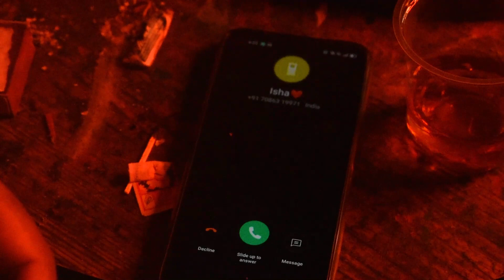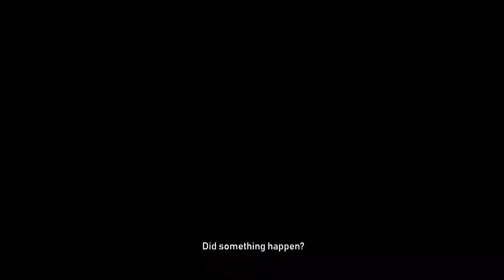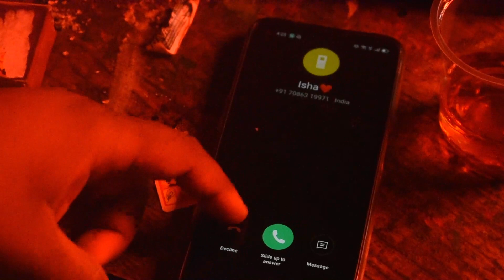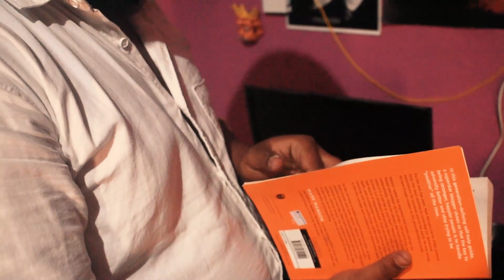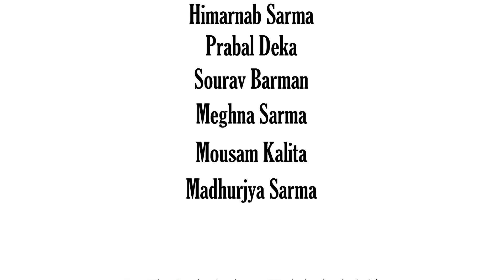He Used To Bring Her Red Roses (An Assamese Short) By Seven Seas Productions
This Valentines week Seven Seas Productions bring you "He used to Bring Her Red Roses". A heart wrenching tale about a couple struggling to keep their relationship alive. Follow their journey to see what destiny awaits for them.

An Assamese short by Seven Seas Productions;

Starring Rajneesh Shridhar, Ankita Rajbongshi, Prabal Deka, Mousam Kalita, Himarnab Sarma and Sourav Barman.

Directed by: Madhurjya Sarma

Edited by: Nishant Sharma

Cinemetography by: Fardin Alam and Prabal Deka

Background Score : Koushik Sarma
(Including the songs Kisudinore Pora and Nisar Maya)

Special thanks to Sourav Das

A huge shout out to Koushik Sarma for his excellent musical prowess. Do visit his channel for laudable contemporary music.

Wishing the best for your health. Stay Safe😷